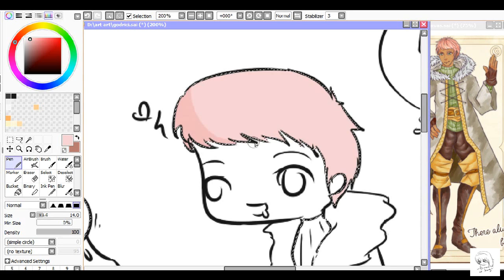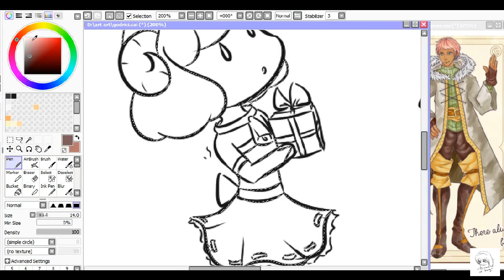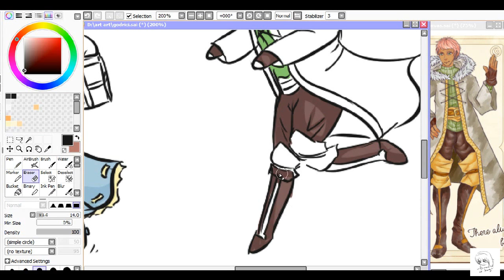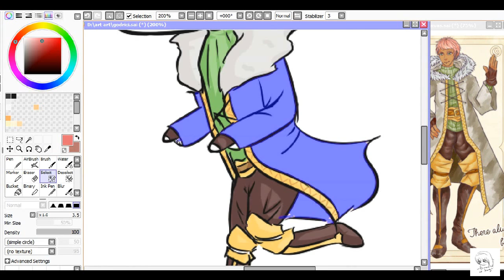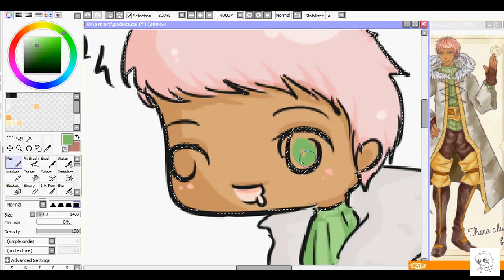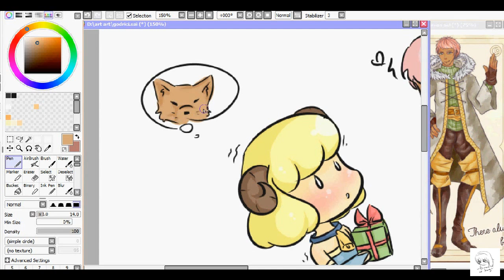Speeding Painting - Godric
Art made for my friend! that's her Oc ~ and he loves panties o u o;
Program used: Sai paint tool

I do not own the melody!
Melody: Dear - Music box